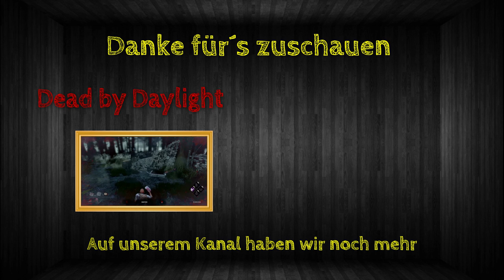Weniger OPs? | neuer Season Pass | Battle Pass Infos